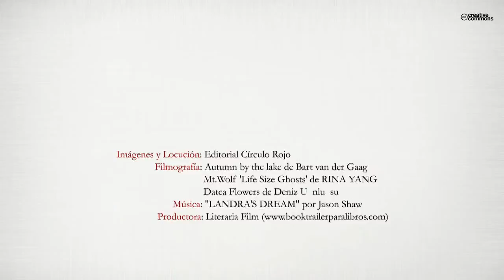La sonrisa de las margaritas (Booktrailer) - Editorial Círculo Rojo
La Margarita es mi flor, su olor es la del amor, su sencillez, la de la vida misma
y su sonrisa, la de vivir como nosotros decidimos y escogemos vivirla.
A partir de una experiencia propia, este libro quiere acercarte al poder y saber
escoger tu vida desde el amor y desde lo que tú eres y trasmitir el aire de libertad
y esperanza que puede soplar en circunstancias extremas como puede
ser una grave enfermedad como el cáncer.
No quiere ser un libro de aprendizaje ni de autoayuda, es una sonrisa enfocada
a la ESPERANZA.
Sonrisa de Margaritas va dirigido al lector que necesite, en este momento, un
poco de aliento y fuerza. No hace falta que la enfermedad haya llegado a ti,
quizás estás en un momento de desorden en tu vida y de confusión, Sonrisa
de Margaritas te ayuda a sonreír a tu vida.
Sabemos que un viaje de miles de quilómetros empieza dando un primer paso.
Quiero acompañarte a dar el primer paso en tu cambio, tu transformación, tu
aceptación.